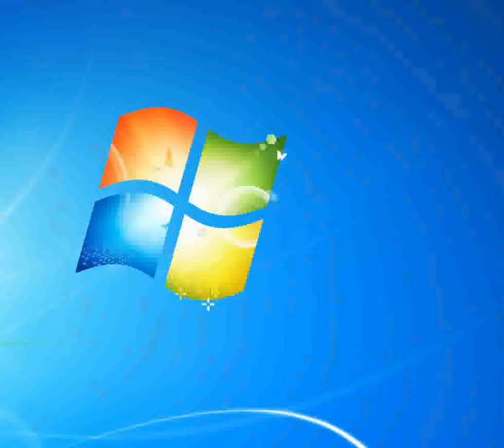Apologize Timbaland [Piano tutorial by Synthesia]